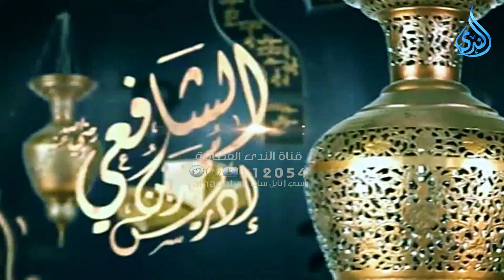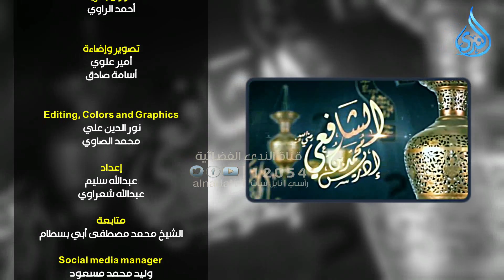أهل الذكر | الشيخ أبو بكر الحنبلي 10/9/2024